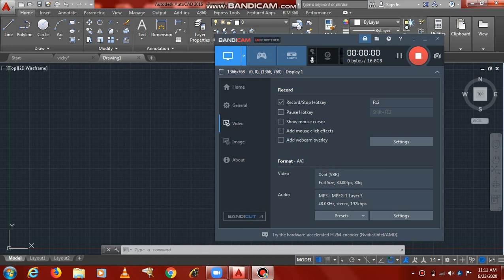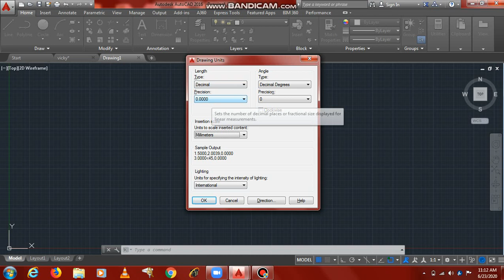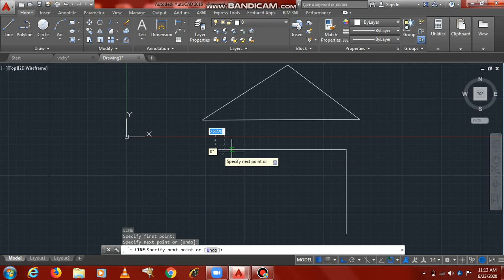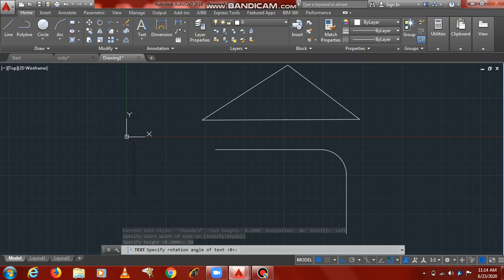Auto CAD five basic comments for AutoCAD